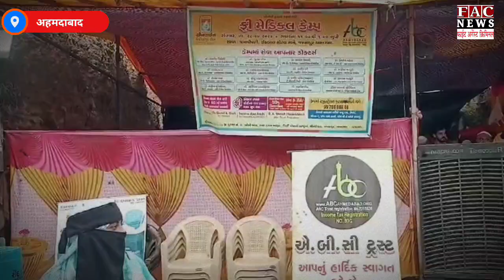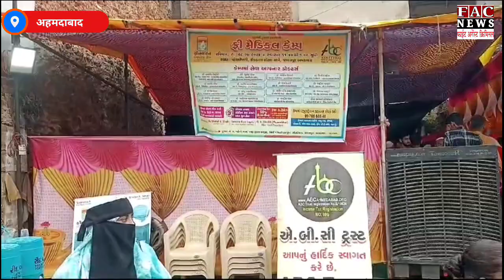Gujarat Social: Ahemdabad में ABC Trust के Medical-Camp में दिखी हजारों की भीड़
Read more -

Follow us -